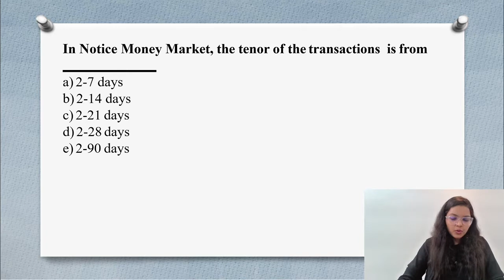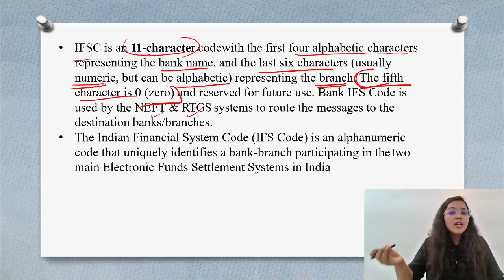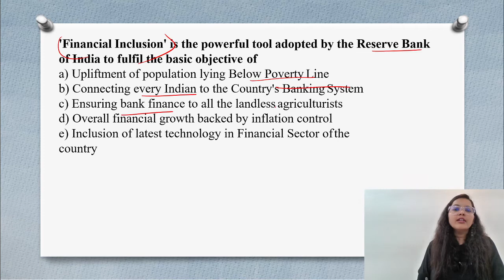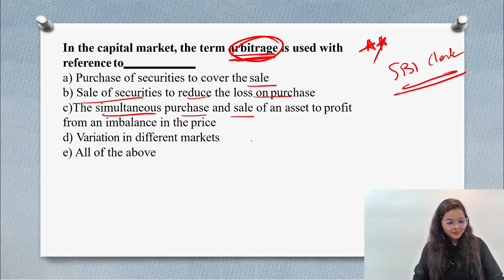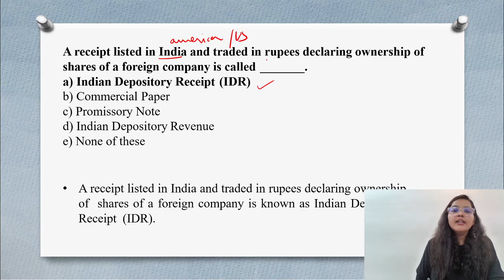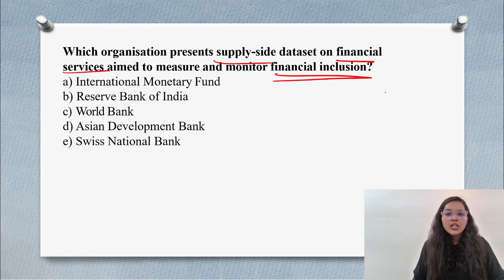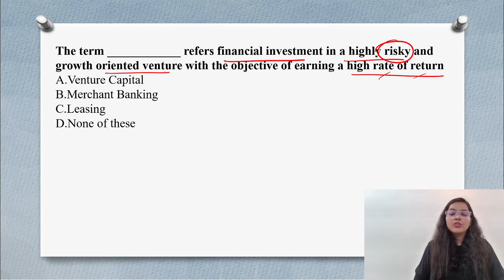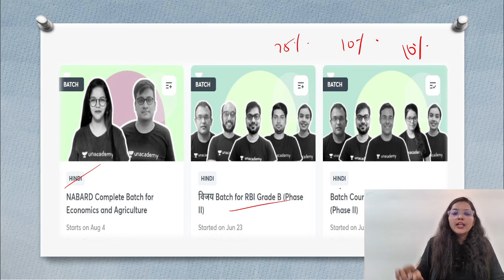TOP MCQ's on Banking / Financial Awareness - RBI/SBI/IBPS/RRB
Insta Handle
ruhimam_theeducator